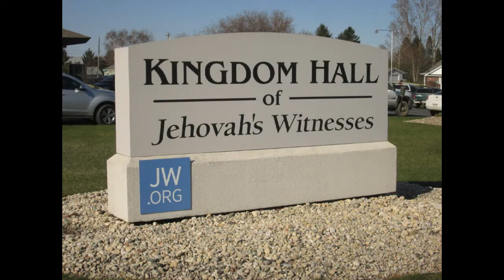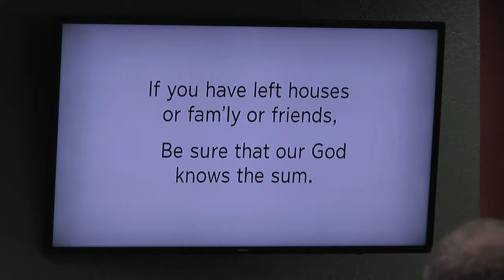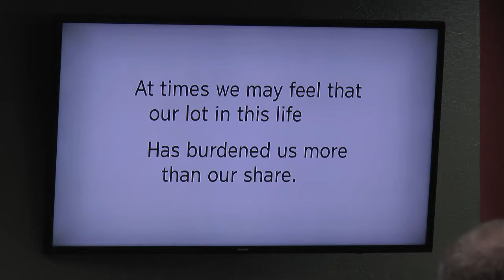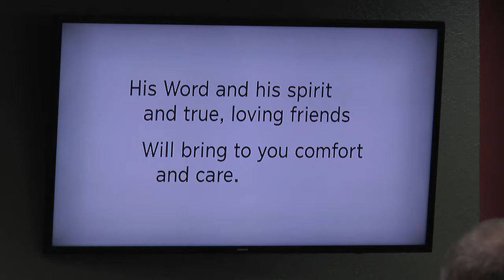Memorial Service for Dr. JG Moellendorf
April 22, 2017, held at Kingdom Hall, Sturgeon Bay, Wisconsin.  Posted here by request of the family.